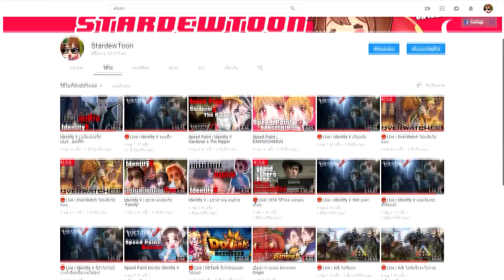Roblox | รถบินได้ คนบินดี Ft. Lycoris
ความบัคนี้.